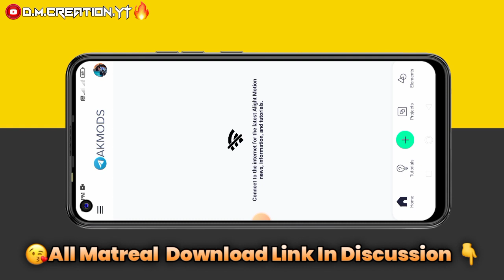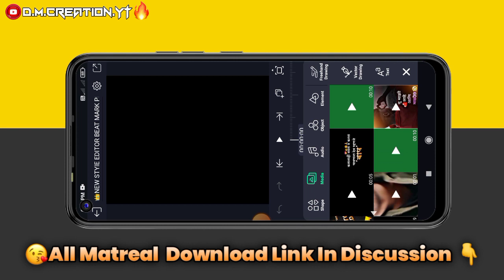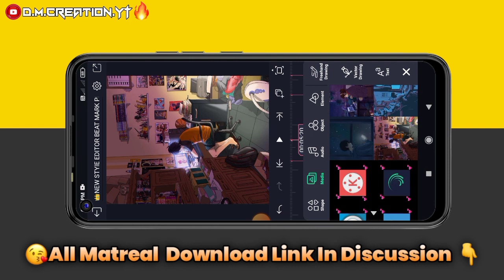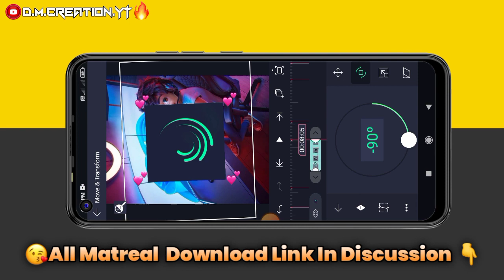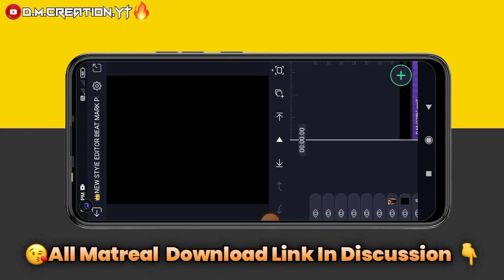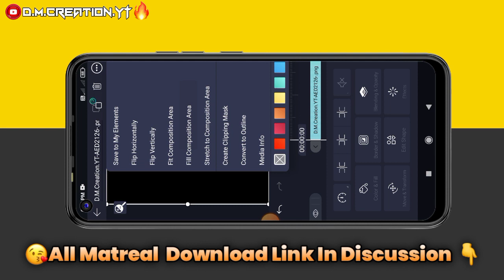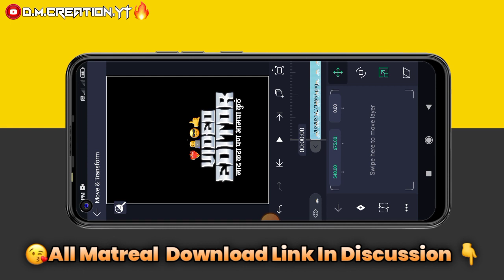📲Editor's Special Status Video Editing Alight Motion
××××××××{D.M.Creation.YT🔥}×××××××
भावानो आपण आपल्या मटरियलला कोणत्याच प्रकारचा Password लावत नसतो. !!

⭕Tag.👇

editor special video editing
editor special video editing editor special shake effect status
editor special video editing editor special shake effect status editor special love status video
editor special video editing editor special shake effect status editor special love status video editor special editing status
editor special video editing editor special shake effect status editor special love status video editor special editing status alight motion love status
editor special video editing editor special shake effect status editor special love status video editor special editing status alight motion love status editor crush status
editor special video editing editor special shake effect status editor special
 status video editor special editing status alight motion love status editor crush status alight motion beat sync video